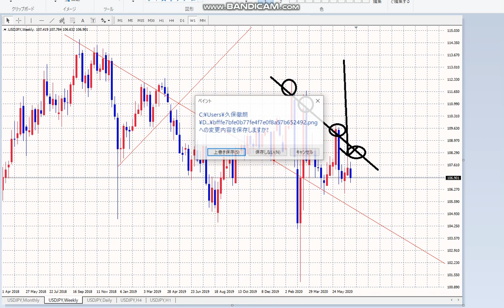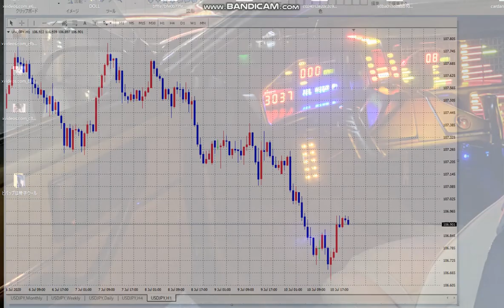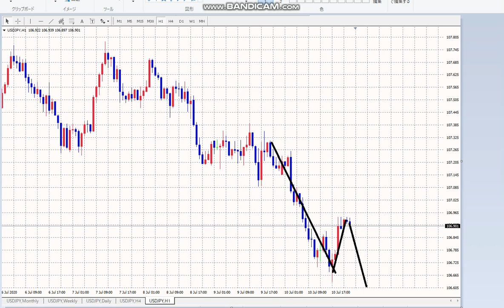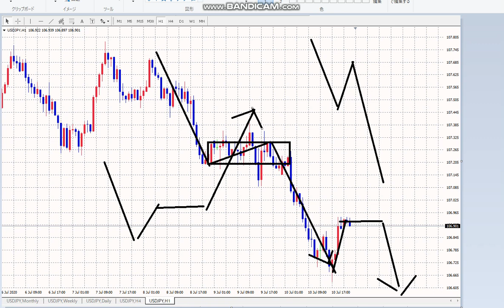【FX】全時間軸「売り」に傾く。が・・・。